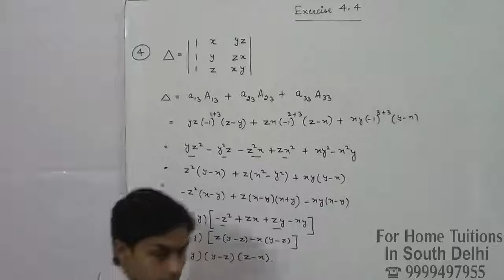live class lacture for class 12 mathsmatics in 3D Hindi cbse board lecture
class 12 video in hindi ncert solutions chapter 4 determinant exercise 4.4 question no 4 part 2 Using Cofactors of elements of third column, evaluate Δ =